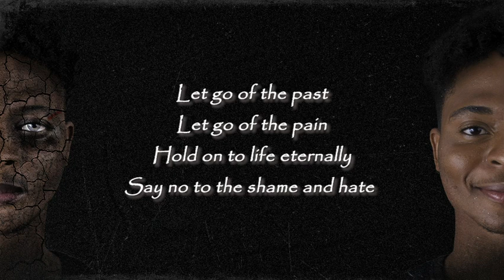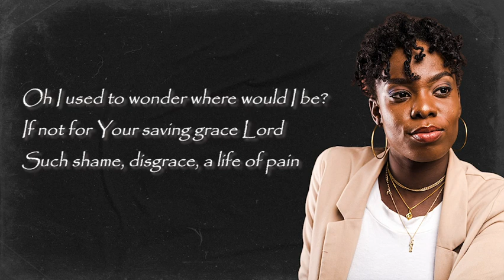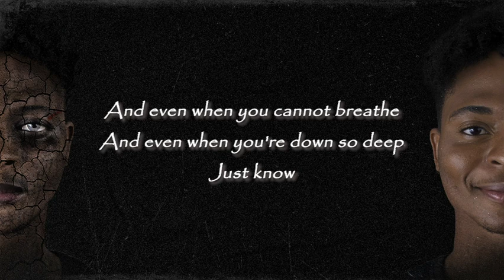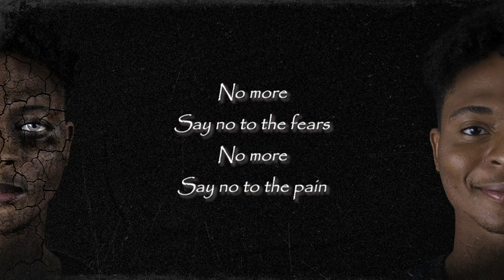Kirk Kaine - No More (feat. Lind Aryela) (Official Lyric Video) | ERA Music Entertainment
No More (feat. Lind Aryela) OUT NOW!

We decide what we want to happen to us. That depression, addiction, pain, sickness, hatred or doubt you feel is because you tolerate it.
The Teacher said, “Where the word of a king is, there is power: and who may say unto him, What doest thou?” (Ecclesiastes 8:4)
Take your stance as a King and declare NO MORE! You are a Child of GOD. You have the power to determine affairs. Speak and it shall be!
No More (feat. Lind Aryela) by Kirk Kaine OUT NOW!
~ E.R.A. Music Entertainment

Written by: Kirk Yaw Appiah, Belinda Baaba Donkoh

Follow E.R.A. Music Entertainment